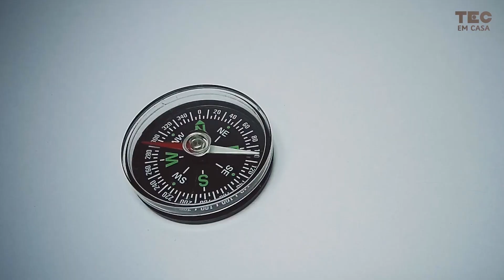AMPULHETA ⏳ | Aprenda a contar o tempo sem usar relógio!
Quando a gente brinca de pique esconde, sempre que vamos procurar os nossos colegas, precisamos contar de 1 até 10 para eles terem tempo de se esconder.

E quando contamos nunca estamos de relógio, não é mesmo? Então às vezes um colega conta mais rápido e outro mais devagar.

Seria muito mais justo se todos marcassem o mesmo tempo, né?

Vem comigo que hoje nós vamos criar um instrumento capaz de contar o tempo! E eu não to falando do relógio não!

📁 Para essa atividade você vai precisar de:

2 garrafas PET 300ml ou 500ml
250g de arroz
fita crepe